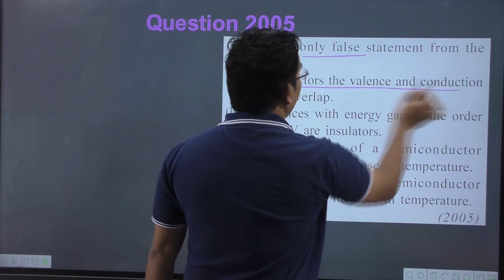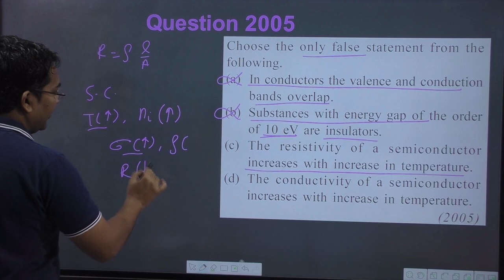Choose the only false statement from the following. || pn junction diode mcq questions and answers